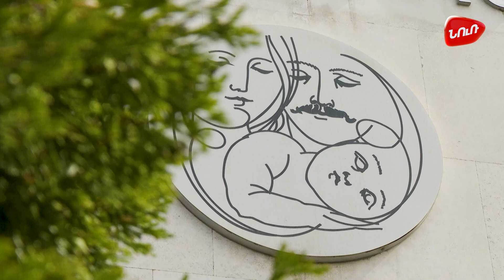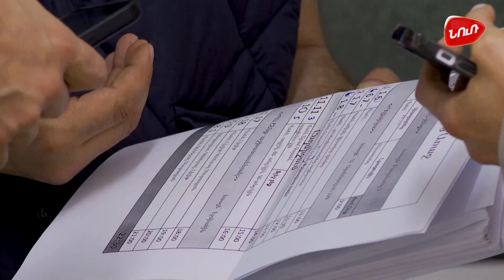Վաղվանից առաջ Backstage ՄԱՍ 2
Նոր հեռուստասերիալ՝ «Վաղվանից առաջ» շուտով․․․